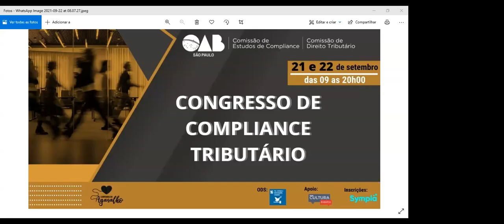Congresso de Compliance Tributario